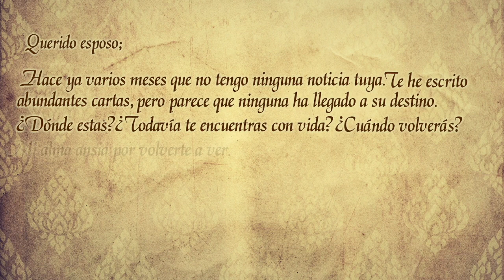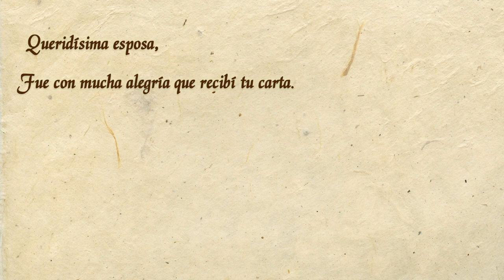Una MISTERIOSA RESPUESTA.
Una MISTERIOSA RESPUESTA - Historia para niños

El Programa “HISTORIAS PARA NIÑOS” es dirigido por las Hermanas de los Heraldos del Evangelio de Paraguay. ¡Acompañe con su familia y comparta!

🔸 COLABORACIÓN VOLUNTARIA: Si desea colaborar con la obra de los Heraldos del Evangelio ingrese al link a continuación